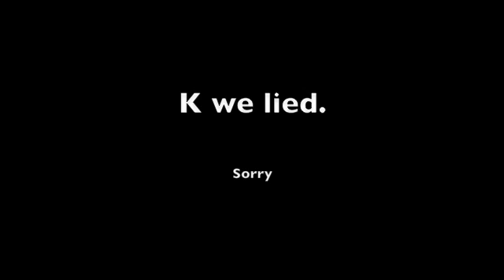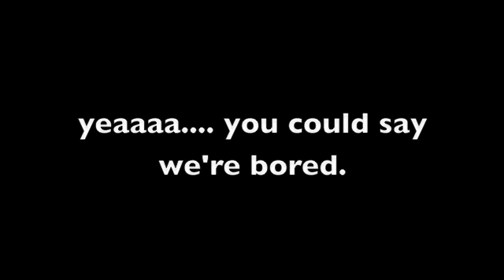Erin and Nikki - The one where we go to Jamaica. Mon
JAMAICA MON! or, on the way at least. This is me and one of my best friends Erin Sigal. Shes the bomb digity. Hope you enjoy!!
Nikki